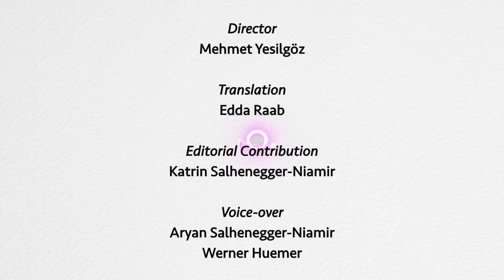Going Into the Light | An Interview with Joachim Nicolay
Joachim Nicolay is a psychologist, philosopher, theologist and the head of the German "Network of near-death experiences". He has dealt with the essence of near-death experiences for years – such as the often reported experiences of “the light”, but also negative near-death experiences (i.e. “experiences of hell”).

What contacts with the “hereafter” do people, who are close to death, typically experience? Does our lifestyle influence the experience of death? What do negative near-death experiences refer to? Which images of the hereafter can be developed due to these reports? These topics we will focus on in this interview.

Contents:
00:01:03 Can reports of people who have near-death experience really tell us what to expect in the so-called afterlife?
00:01:56 What are the impressions people report on particularly often?
00:04:37 Do only people with a Christian background experience such things, or is it the same experience regardless of people's denomination?
00:07:04 What are the qualities of near-death experiences?
00:07:57 To become one with the light, does that mean that the personality of the human being is kept intact?
00:08:34 Are we confronted with language problems?
00:10:33 When you compare traditional Christian ideas of the afterlife with reports of people who have had near-death experiences, can you see similarities?
00:11:35 Are negative near-death experiences only hallucinations or proof that something like hell does exist?
00:14:58 What are the typical elements of negative near-death experiences?
00:16:39 Do you think that near-death experiences suggest that our lives here and now have a strong connection with what we will experience after death?
00:17:51 The Bible says: Your deeds will follow you, but is it really that simple?
00:19:14 Wouldn't it be possible that people have a near-death experience in various depth?
00:20:15 What about the suicide bomber? Will he be accepted into paradise as well?
00:24:35 Development – is that the meaning of life?
00:26:45 What exactly was the motivation for you to be interested in this phenomenon in the first place?
00:28:14 Can you give us an idea of what your Book "Going into the Light" is about?

Credits:
Director: Mehmet Yesilgöz
Translation: Edda Raab
Voice-over: Aryan Salhenegger-Niamir, Werner Huemer
Editorial contribution: Katrin Salhenegger Niamir, Heike Funke
Editor, Interviewer: Werner Huemer